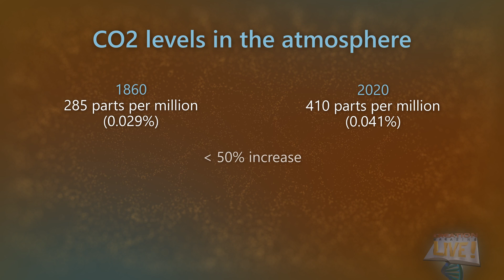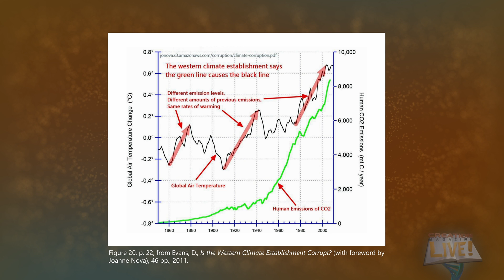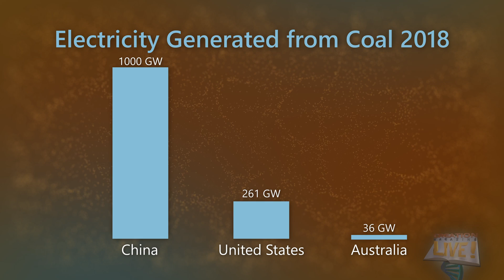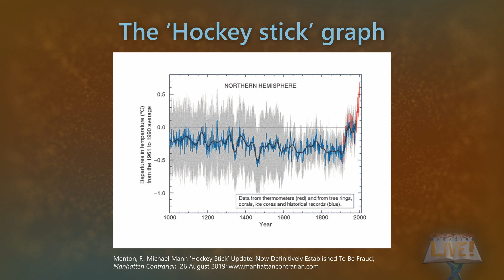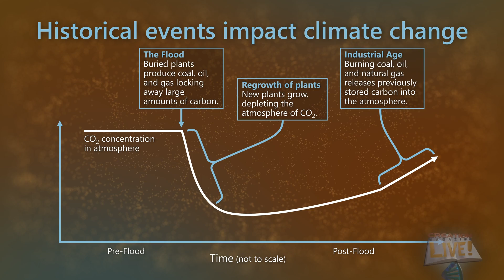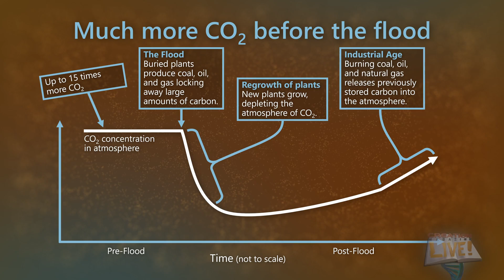CO2 levels and climate change. Don’t panic!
Yes, CO2 is rising. But the data shows not only that there is no need to panic about more CO2, but that more CO2 is actually good for the planet.

This video features clips from 1 hour of content on climate change from these 4 videos:

0:00 CO2 levels are increasing
0:49 Temperature increase not due entirely to CO2 levels
1:47 Human CO2 contributions are small
2:23 Focus in biggest CO2 contributors?
3:02 Problems with the 'hockey stick' graph
3:56 Noah's flood and CO2
4:48 CO2 is plant food - more CO2 needed